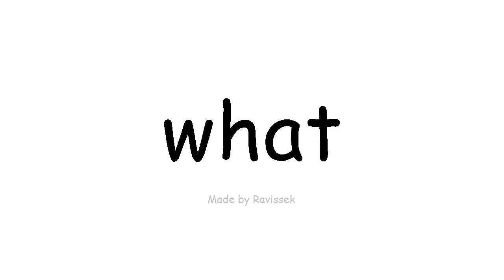вивчення англійської мови що